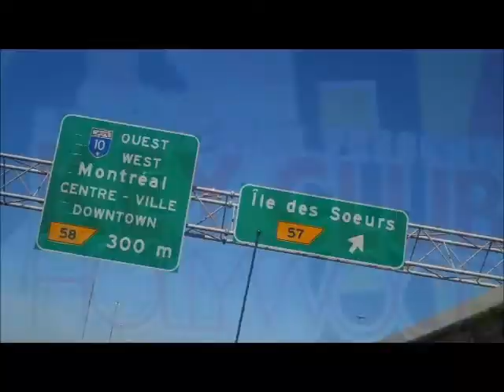Andrew Jacobs Demo Reel (private video link)